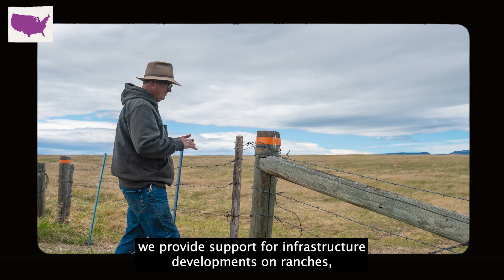Sustainable management of ecologically and financially healthy ranches in the US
The key to transforming global food systems is applying local, place-based solutions. Optimizing land use is key for some countries, like the US.
to learn more about the solutions that are going to have more impact in different countries around the world.